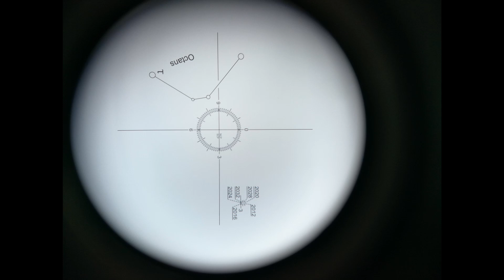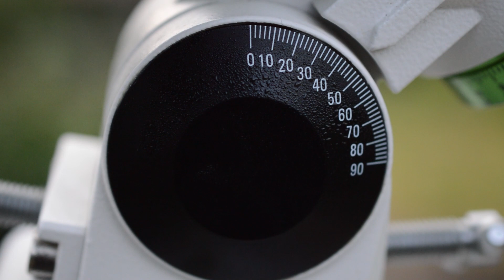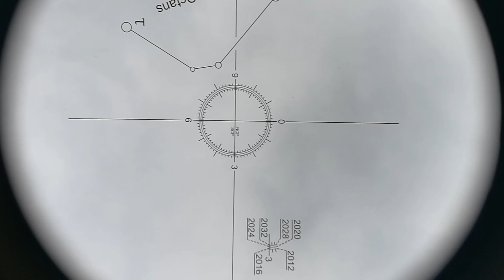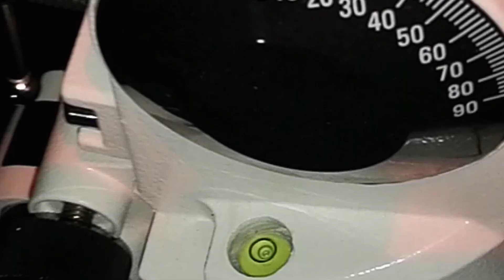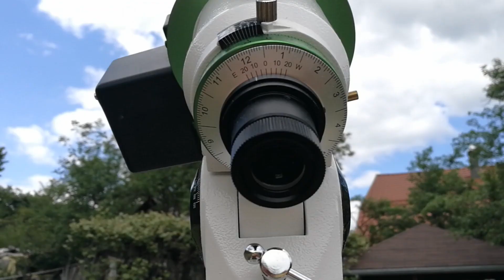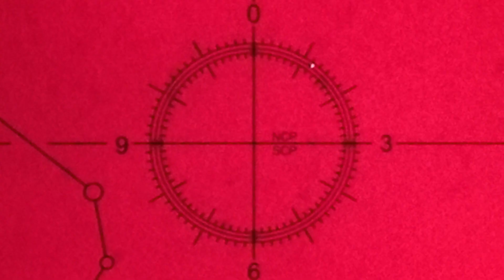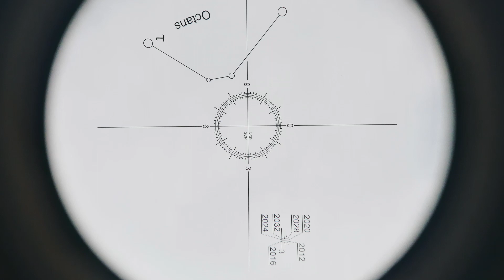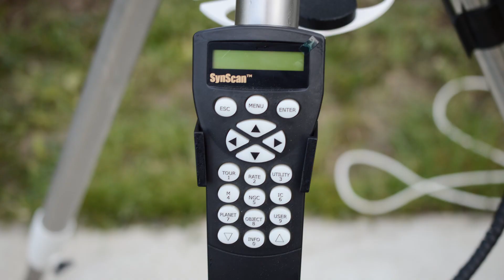Sky-Watcher EQM-35 PRO - Polar Alignment Tutorial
PolarAlignment SkywatcherEqm35pro Astrophotography Polar Alignment Tutorial for Sky-Watcher EQM-35 PRO GOTO Mount. Learn how to polar align your Sky-Watcher mount or star tracker.- in the Northern Hemisphere. You should check also that the azimuth knobs and altitude knobs are tight enough and verify the position of Polaris, also after you mounted all the equipment, to be sure is in the same position, and if it moved a little, then you should adjust the position using the knobs.( and leave the equipment on). Be sure you mount the equipment gentle and you do not hit or move the tripod so the position of Polaris will not change ! This tutorial can be useful even if you use other mount. I am showing how to align an equatorial mount using a phone application, and all the steps that you need to take for a good polar alignment. You can see also my astrophotography on the links I have shared on my YouTube Channel, with my website, facebook page, and Instagram.

Equipment
Skywatcher Apochromatic refractor AP 80/600 EvoStar ED OTA